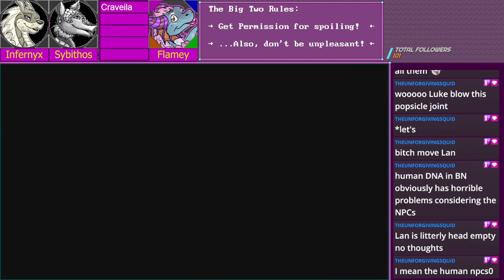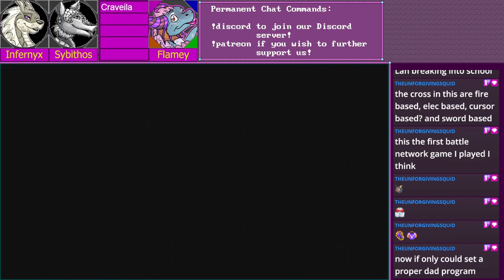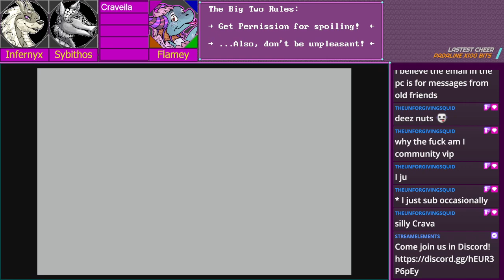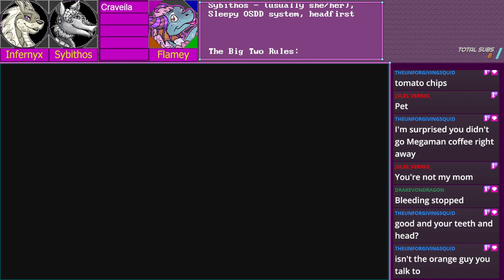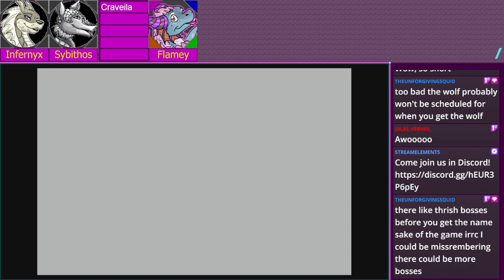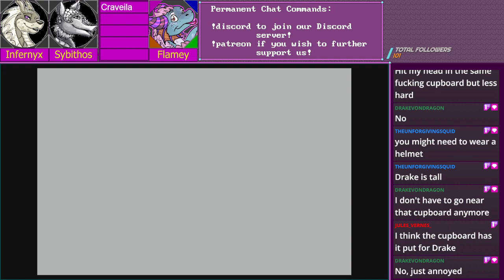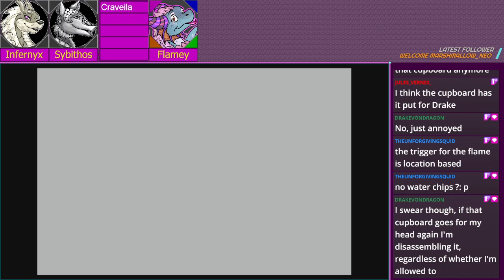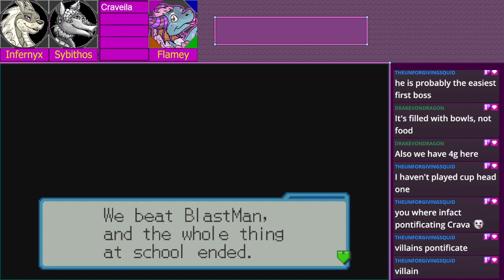How Much Will Lan Forget This Time? || Mega Man Battle Network 6: Cybeast Gregar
Thank you, Mick, for helping Lan demonstrate that he's not a newbie. We needed the reminder.

We also have Twitch on We/Th/Sa/Su 3-6 EST!